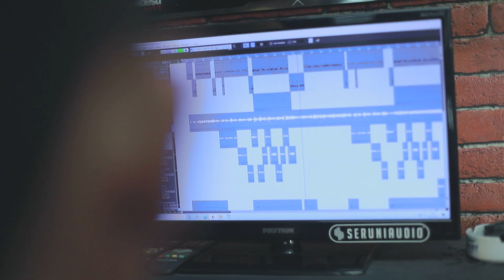Lagu Mancing Mania Deni Nak Daloeng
Sobat mancing mania. ini lagu saya hahaha.

harap di maklumi segala macam kekurangan dalam lagu ini, lagu ini cipta karya dari teman saya Victor Adi dari Queen Studio Music, dan khusus di berikan kepada saya sebagai lagu soundtrack di setiap trip mancing saya

Hari ini hari begitu cerah,ayunkan langkahmu kawan
Bersama kita kan jalani semua,semoga hari ini berkah
Seduh kopimu kawan tataplah mentari pagi o…ooo.. yeaah
Pasanglah umpanmu ,kuatkan tanganmu, ayo ayunkan pancingmu….

Mancing… mancing mania aku senang aku nikmati hidup ini kawan
Mancing… mancing mania siang malam kita lewati salam satu hobby…

Salam Mancing Mania.